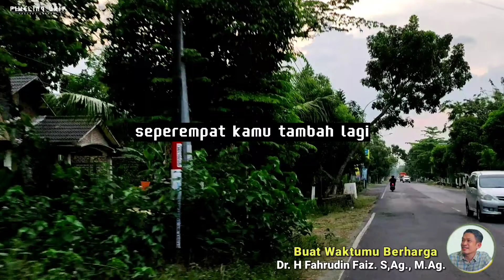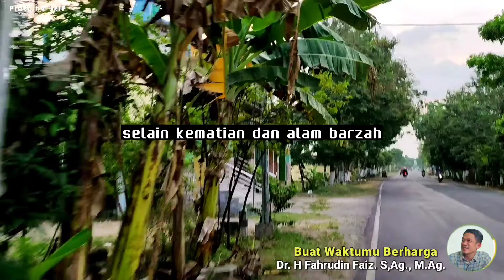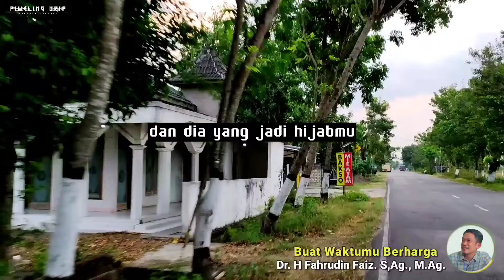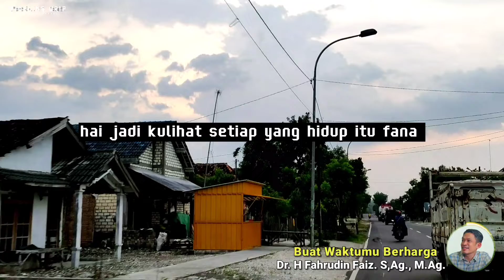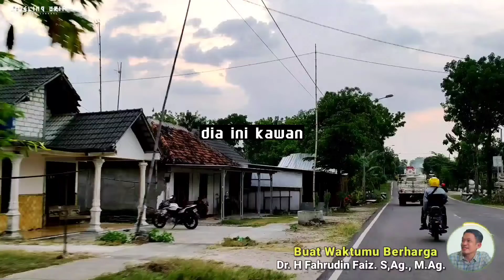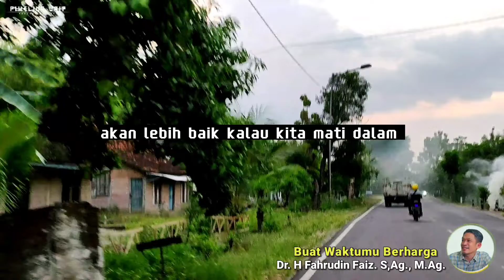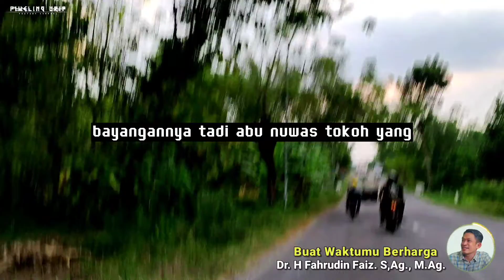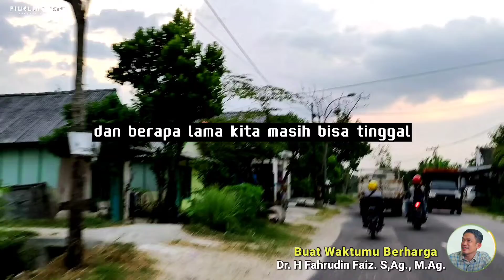Begitu Engkau Cinta Ini, Siaplah Merasakan Sakit Dan Kecewa | Ngaji Filsafat | Dr. Fahrudin Faiz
Disarankan menonton dan menyimak video sampai selesai agar tidak terjadi kesalahpahaman.

Tema : Merasakan Sakit Dan Kecewa